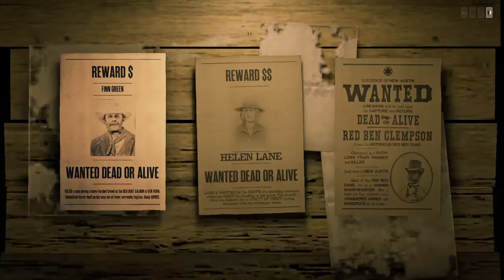RDR 2 ONLINE: #109 Red Ben Clempson, Yo visto el rojo mejor que tu!